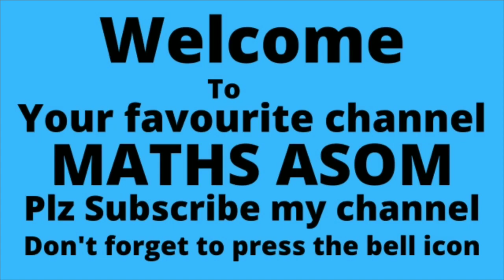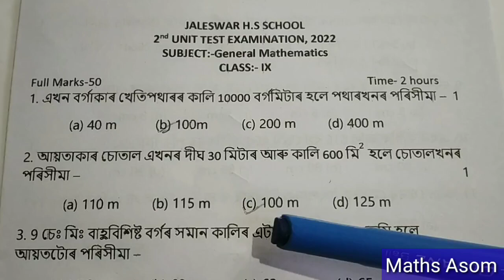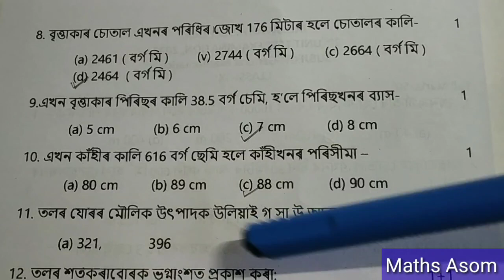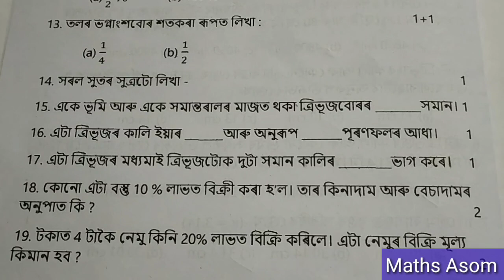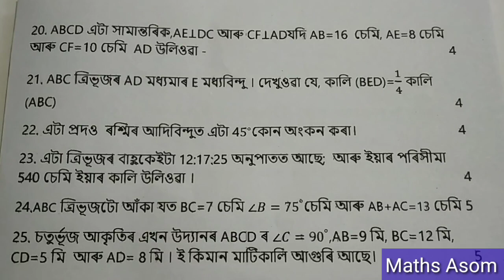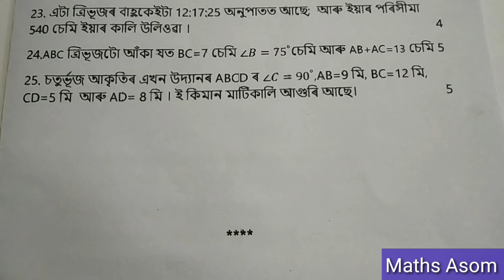2nd unit test 2022 class 9 mathematics|2nd unit test 2022 maths question paper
2nd unit test 2022 class 9 mathematics |class 9 maths 2nd unit test question paper | 2nd unit test 2022 question paper solution

Unit Test is the Periodic evaluation of the students of their specific subject.It is very important for the students of Class IX

         After watching this video you will know about the Question Paper Solution of 2nd Unit Test 2022 of General Mathematics

1st unit test class 9
 1st unit test 2022 class 9
1st unit test 2021 class 9
1st unit test 2021
1st unit test
1st unit test 2022 class 9 question paper
 1st unit test 2022 class 9 question paper solution
1st unit test 2022 class 9  maths question paper
1st unit test 2022 class 9 syllabus
class 9 maths 1st unit test question paper
class 9 maths 1st unit test
class 9 maths 1st unit test question
class 9 maths suggestion 1st unit test
2nd unit test 2022 maths class 9 question paper solution
2nd unit test 2022 mathematics class 9 question paper solution
2nd unit test 2022
 2nd unit test 2022 maths
2nd unit test 2022 class 9
2nd unit test paper
2nd unit test 2022 mathematics
second unit test question paper solution

For General Mathematics,Class IX, Question Paper of 1st & 2nd Unit Test 2022, Follow the following link:-